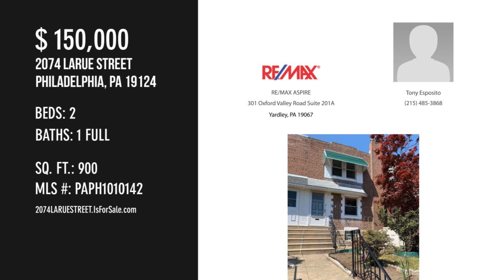2074 LARUE STREET, PHILADELPHIA, PA 19124 - Tony Esposito - MLS PAPH1010142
2074 LARUE STREET
PHILADELPHIA, PA 19124
MLS PAPH1010142

Check out this awesome home for sale! Move-in ready with lots of natural light! Features an open concept on the first level that is perfect for entertaining. The room in the basement can be utilized as a 3 bedroom, the opportunities are endless! Schedule your showing today! You do not want to miss out.

Contact Agent:
Tony Esposito
RE/MAX ASPIRE